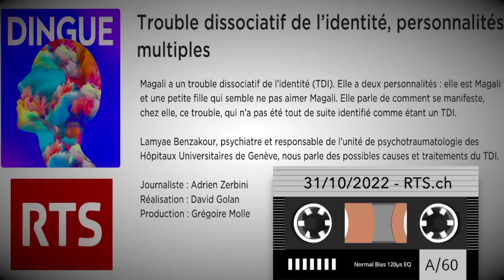Trouble Dissociatif de l'Identité : Le Témoignage de Magali & du Dr Lamyae Benzakour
Magali a un trouble dissociatif de l’identité (TDI). Elle a deux personnalités : elle est Magali et une petite fille qui semble ne pas aimer Magali. Elle parle de comment se manifeste, chez elle, ce trouble, qui n’a pas été tout de suite identifié comme étant un TDI.
Lamyae Benzakour, psychiatre et responsable de l’unité de psychotraumatologie des Hôpitaux Universitaires de Genève, nous parle des possibles causes et traitements du TDI.